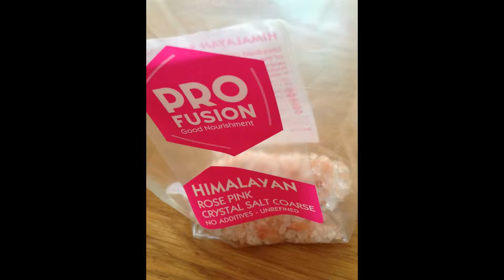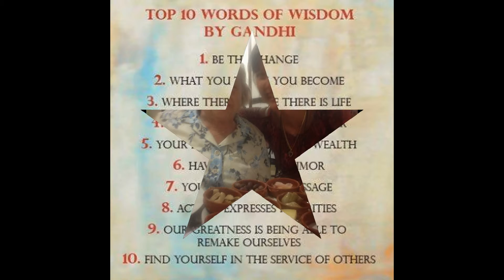Food and Family